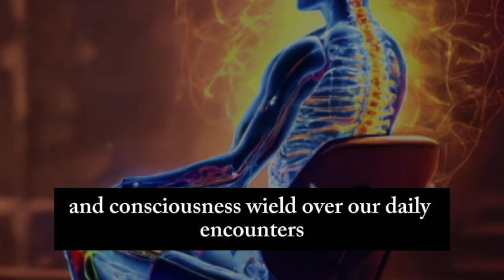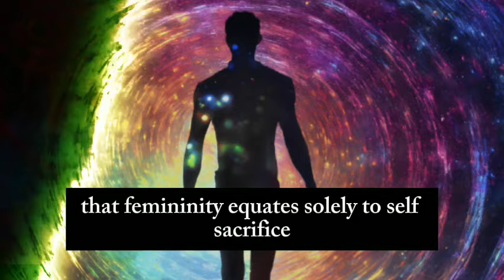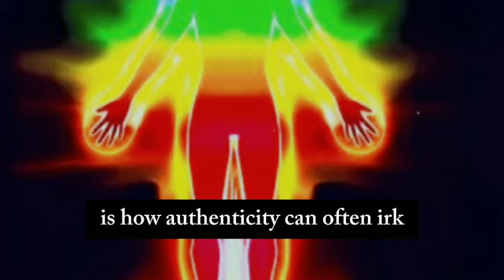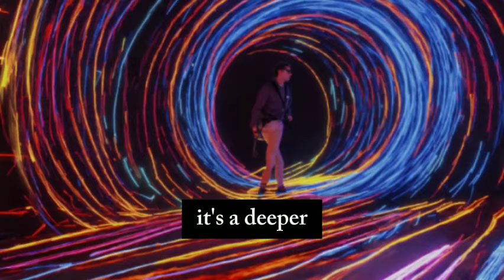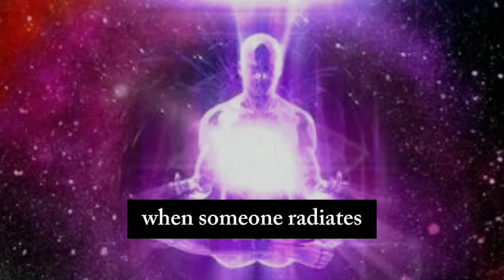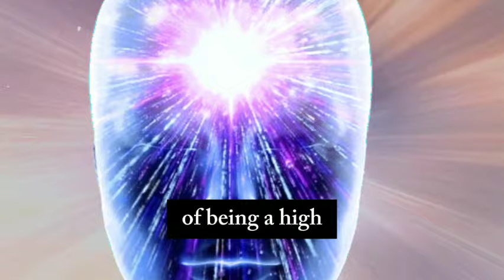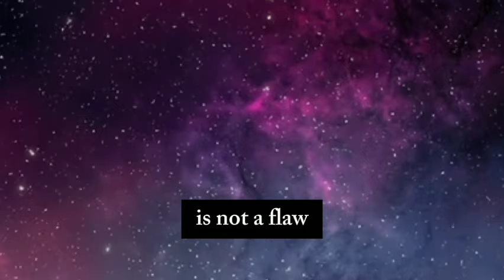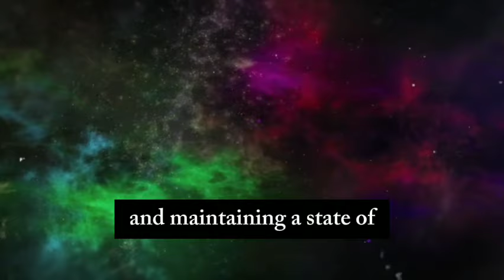7 Things ONLY Highly Vibrational People Feel | Dolores Cannon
In today's presentation, we embark on an extraordinary voyage into the domain of elevated vibration existence, a concept that surpasses the mundane and unlocks pathways to a life of genuine authenticity and deep spiritual connectivity. This journey isn't solely about navigating the physical realm with elegance and optimism; it's about delving into a profound layer of being enriched with spiritual vitality and consciousness.

Dolores Cannon's Book